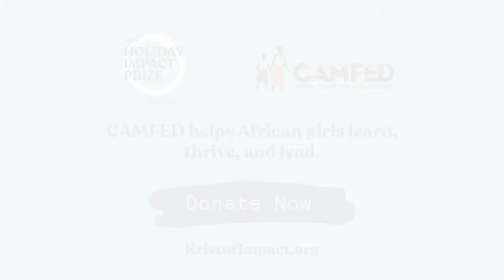Nicholas Kristof introduces CAMFED - Holiday Impact Prize Grand Prize Winner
"No force changes the world more than a girl with a book. That's how CAMFED, the grand prize winner of the 2020 Holiday Impact Prize, transforms the lives of young women and of the communities around them. CAMFED empowers girls and young women, and they in turn reshape their countries. Girls' education may be the highest-return investment available in the world today.” – Nicholas Kristof, New York Times Op-Ed Columnist

Since 2009, New York Times columnist and two-time Pulitzer Prize winner Nicholas Kristof has written an annual “holiday gift guide” column to bridge a philanthropic gap: readers who wanted to help but didn’t know how, and heroic individuals and organizations who desperately needed resources but were off donors’ radar.

Kristof’s 2020 column selected CAMFED, the Campaign for Female Education, as the Grand Prize Winner, and CAMFED has received donor funding to match dollar for dollar the first $500k raised through this campaign.